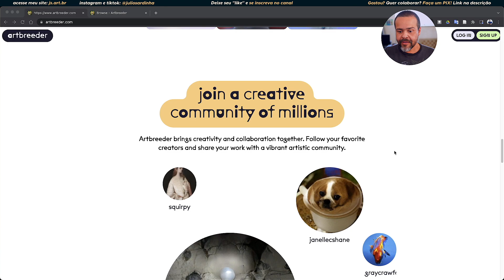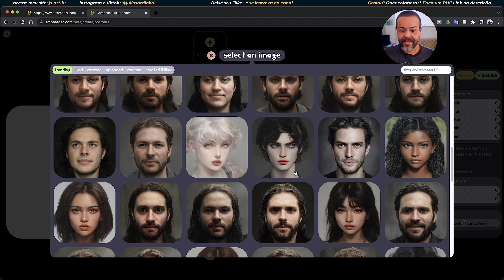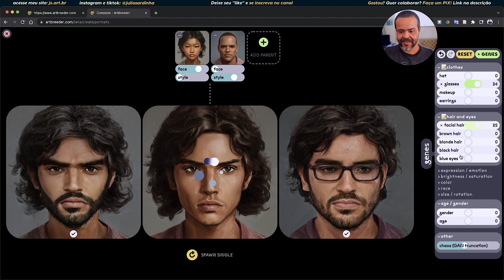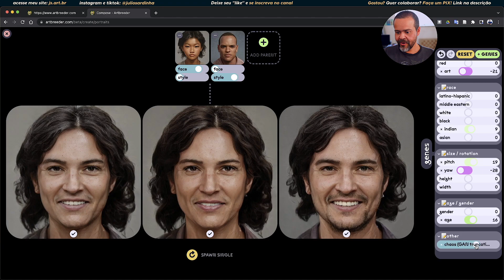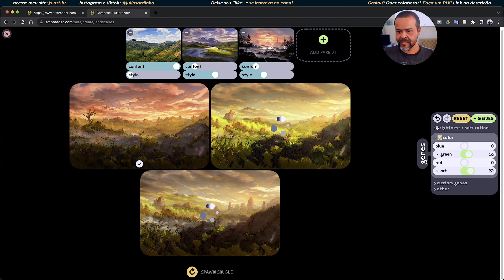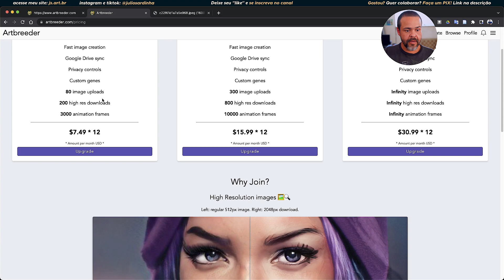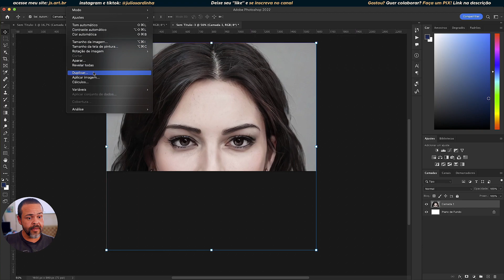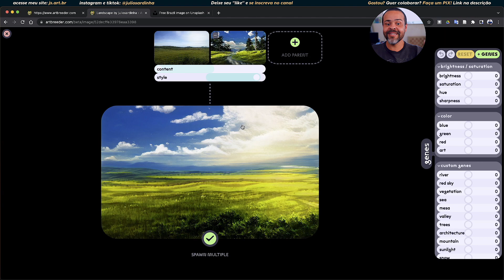Arte e Inteligência Artificial: como criar ilustrações de sucesso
Conheça o Artbreeder e expanda seus limites criativos. No vídeo, te mostro como tirar proveito dessa poderosa ferramenta e ainda dou uma dica especial de Photoshop para aumentar o tamanho das imagens.

Gostou do vídeo e quer apoiar o canal? Você pode fazer um PIX de qualquer valor usando a chave ou clicando no botão Valeu e escolhendo um valor pré-definido.

Se você tem algum receio da inteligência artificial tirar sua profissão, deixe isso para trás pois, pelo menos na área criativa, essas ferramentas servirão para deixar seu trabalho ainda mais produtivo e profissional.

Fique firme aqui no canal pois gosto de tecnologias, novidades e não vou te deixar desatualizado. Vamos juntos nessa jornada, exibindo e ensinando arte para o mundo, independente do meio utilizado.

Link para acesso ao meu perfil no Unsplash (fotos gratuitas para uso livre)

Sumário
00:00 Meu objetivo é te ajudar
01:07 Conheça Artbreeder
02:52 Árvore genealógica de uma criação
04:33 Como criar retratos com ajuda da IA
14:43 Como criar paisagens com ajuda da IA
17:33 Como visualizar as imagens criadas
18:07 Como baixar imagens em alta resolução
18:44 Outras criações (personagens e capas de álbuns)
20:21 Opções de assinaturas
20:44 Dica extra de ampliação no Photoshop com IA
26:59 Como adicionar suas próprias imagens